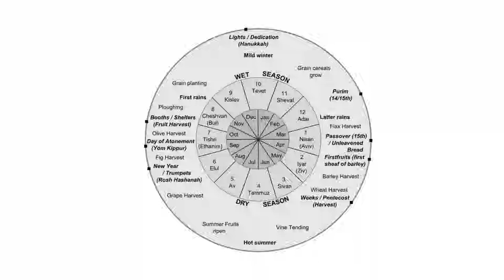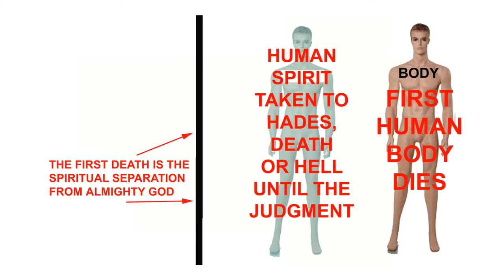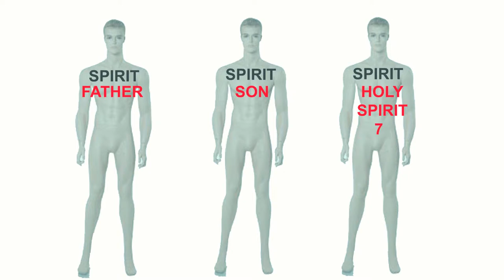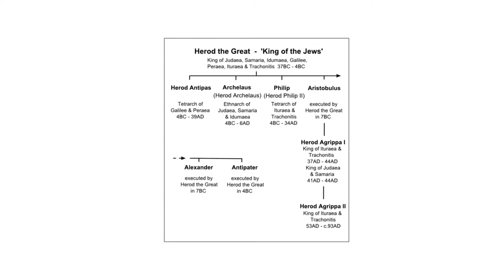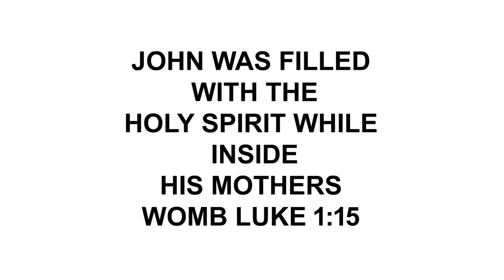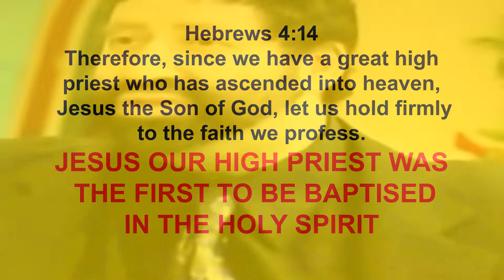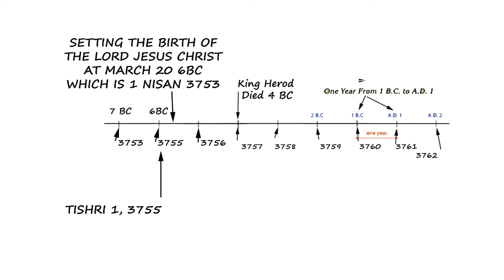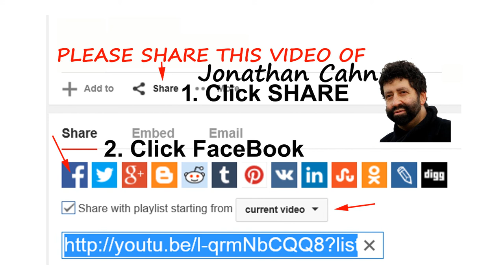Jonathan Cahn SETTING THE DATE FOR THE BIRTH OF JESUS 03 20 06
Jonathan Cahn SETTING THE DATE FOR THE BIRTH OF JESUS 3/20/6BC
A FRIENDLY TALK CONCERNING SETTING THE DATE FOR THE BIRTH OF JESUS MARCH 20 6BC